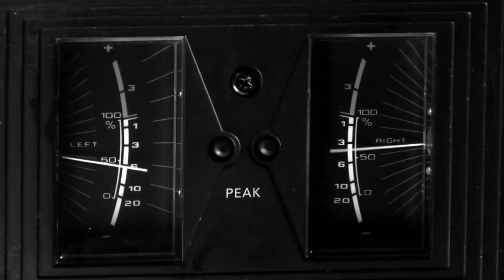Adrian Ivanitchi - Asteptare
Muzica exceptionala, compusa si interpretata in Romania anilor 70' - 80'  It was 1978 and the Romanian dictator Ceausescu backed by the Communist party were in control of the country. Artists were being prosecuted and isolated due to their unaccepted background and views.
Amongst THEM STOOD the extremely talented musician Rodion Rosca, a pioneer in the Romanian electronic rock.
Although he was a radio star, his debut album was NEVER released.
He was doomed to vanish from the collective memory of his generation.
But life goes on, and Rodion keeps his dream alive.
He's a peculiar figure in the village he currently lives in, by his own rules, more an alien than a countryman. His place looks as if it was swept away by an earthquake. Hard to comprehend.
Reality passes by and we enter the realm of a dreams. Real dreams, big dreams.